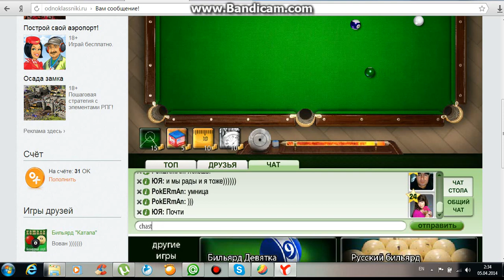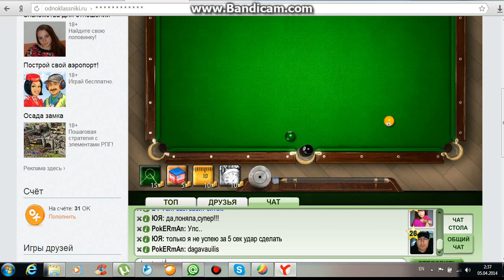Юл and Pokerman